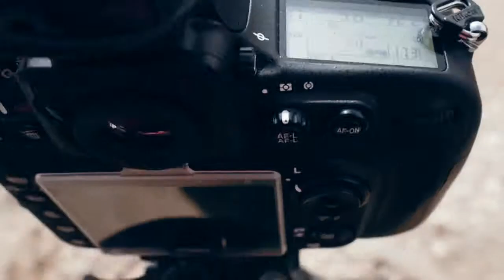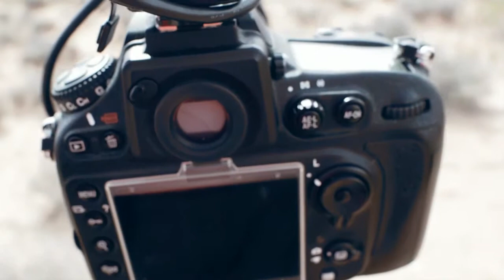Long Exposure in Arches